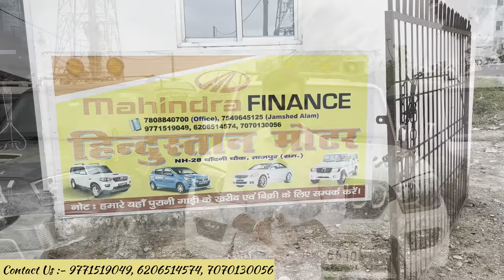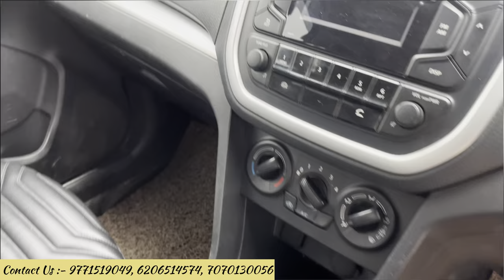मात्र 70 हजार से कार 🔥। Second hand car in Samstipur। Samstipur Car bazaar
👉 Shop Name :- Hindustan Motors

👉 Shop Address :- Near by Chandani chowk , Tajpur , Samstipur , Bihar .

Second hand car in Samstipur
Samstipur Second hand Car
Used Cars
second hand car rules
Second Hand Car Market Samastipur, Old Car In Samastipur
Gaadi Kharid Bikri Samastipur
Car Bazar Samastipur 2022
Used Car Dealers Of Samastipur
Second Hand Car Dealers Samastipur
Darbhanga Car Bazar 2023
Second Hand Scorpio Samastipur
Bolero Di For Sale Samastipur
Maruti Suzuki Car In Samastipur bihar
Tata Harrier Samastipur
Xuv 700 for sale Samastipur
Samastipur

Scorpio Bazzar Samstipur
Samstipur Car Market
Hindustan Motor in Tajpur
siwan second hand car
Samstipur Second hand car Market
Car Market Samstipur
Used Car Market